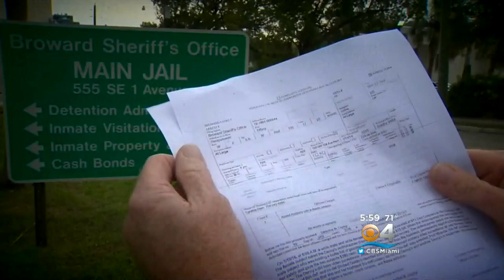Couple Accused Of “Gas Bomb” Robberies Held Without Bail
Watch Gary Nelson’s Report for CBS MIami.